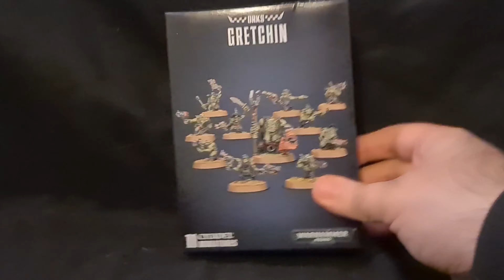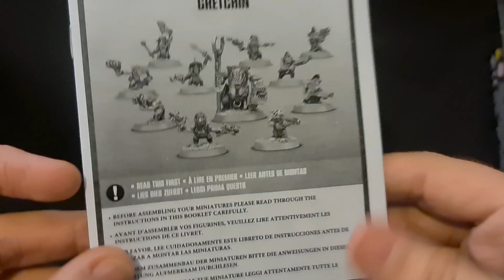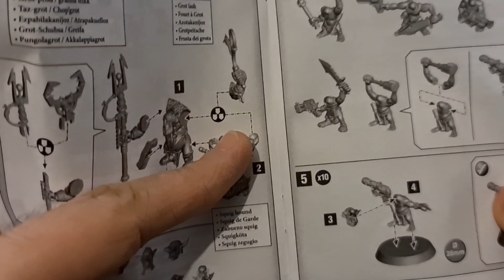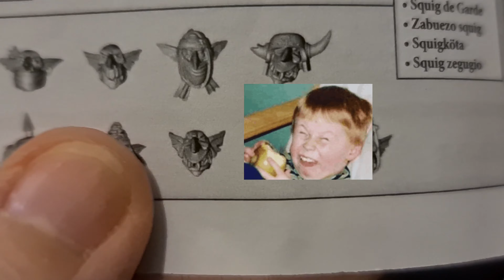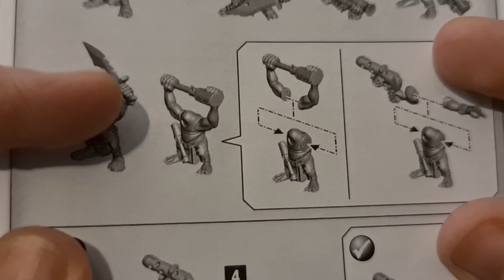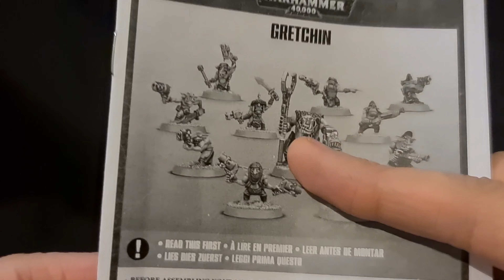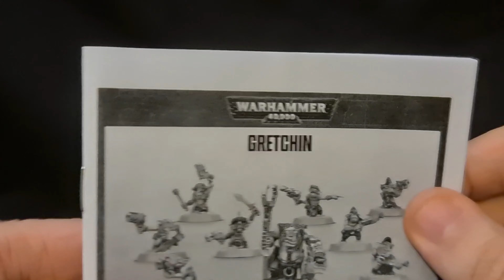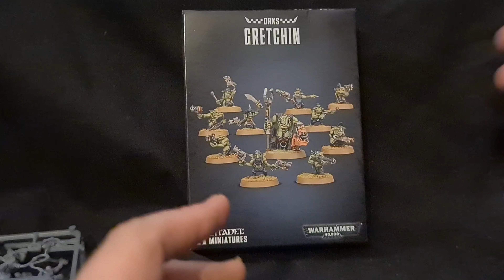Warhammer 40k Ork Gretchin Review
Review of the Ork Gretchin boxset
Exploring The Ork Miniature Range

If you want to help fund my Channel